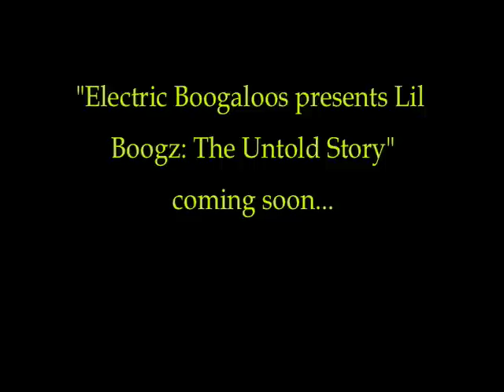A Shonn Boog Clip from the new Lil Boogz dvd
no words. just watch it!

"Electric Boogaloos presents Lil Boogz: The Untold Story" dvd is goin to be hot :-)